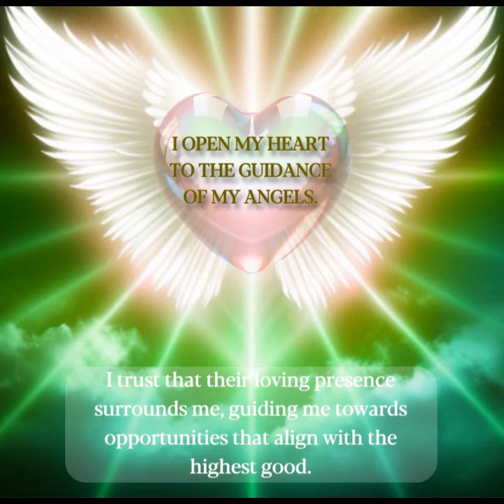I Open My Heart To The Guidance Of My Angels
I trust that their loving presence surrounds me,
guiding me towards opportunities that align
with the highest good."

Accompanying Music by beetpro - From Pixabay.